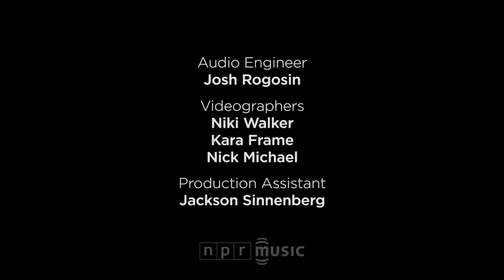Sister Sparrow & The Dirty Birds: Tiny Desk Concert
April 25, 2016 by JOSH ROGOSIN • Sister Sparrow & The Dirty Birds' punchy horn section, bluesy vocals and uniquely transformative harmonica solos instantly demand attention. Their obvious joy in playing music together is contagious, and they brought the party to Bob Boilen's desk in a big way.

The seven-piece band, named for the pigeons of New York's Penn Station, is made up of both friends and family. Arleigh Kincheloe (nicknamed Sister Sparrow) leads with her explosive vocals. Her brother, Jackson Kincheloe, makes his harmonicas sound like an organ one moment and a screeching guitar the next; he brought a collection of 48. Sasha Brown (guitar), Josh Myers (bass), Dan Boyden (drums), Phil Rodriguez (trumpet) and Brian Graham (baritone sax) round out the dynamic septet, which just released its first live album, Fowl Play.

Set List:
"Sugar"
"Catch Me If You Can"
"Mama Knows"

Credits:
Producers: Josh Rogosin, Niki Walker; Audio Engineers: Josh Rogosin; Videographers: Niki Walker, Kara Frame, Nick Michaels; Production Assistant: Jackson Sinnenberg; Photo: Brandon Chew/NPR.